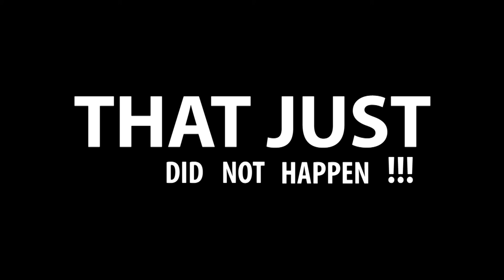Oyster Point halibut bite know your set up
Yes this is an old video, but can you learn from it ?

Fishing is all about relaxing and if you get a boat to yourself the honey-do list can wait.

Nobody said it's going to be easy solo fishing why not record an epic day to remember.

Sorry no secret here there's fish in the water.
Some people say spot burning is bad this is my spot how can I burn my own spot.
If you don't know what rig to use, you won't even get one.

Have you ever seen my Rig maybe you have because it's mine? Try to duplicate if you like if it works congrats just make sure you know how to use it.

If you don't like my channel, get off it life's too short to hate. Remember six feet covid-19 solo fishing is great. Congrats if you have your kayak.

Did a major tune up ,
all this job was done before the crab season started I was going to kill the crab this year but covid closure killed me first put me on landlocked

-change the oil and the lower unit
-oil change and filter
-replace the thermostat
-new impeller
-new power cords
-did a great four carburetor tune-up and replaced -all the gaskets and pins runs nice and strong
-inspected and adjust the tension cable
-inspected the propeller blades shaft
-adjusted the throttle and steering cables and -reverse and forward cables
-check all the navigation lights
-checked all the fuses in the Box
-replace the Scotty connection for the crab puller
-replace the fuse breaker for the crab puller
-the stator is in great condition
-the starter is in great condition
-replace the starter solenoid
-replace the temperature sensor
-replace the gas filter
-replace gas line
-replace the spark plugs
-a full 10 gallon tank of fresh gasoline
-I have a flare case with gun smoke bomb and pop smoke up to date 2021 and 2022
-I have two fire extinguishers fully charged and a first-aid kit
-I have two big batteries in the front for electronics -2 yrs old brand new and two batteries in the back for the main motor with the switch one and two battery
-Arima Boats are meant to be in salt water getting pounded and getting the job done.
-you know what the best thing about this boat is, look at the picture that whole trailer+motor  fits on my property where I lived. I don't need a dry storage for this boat nobody does on a standard driveway.

I was never planning on selling this boat I was forced to since I had to move into a smaller apartment